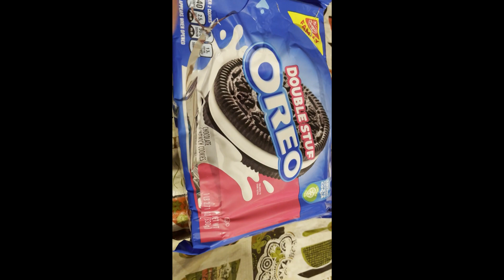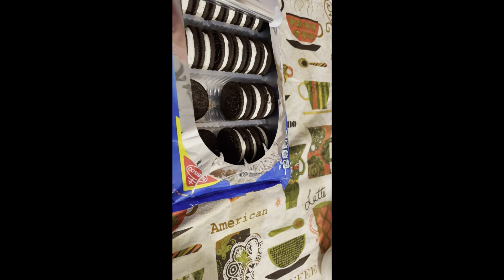Edgeworth Eats Oreos (Valentine's Special)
Had an old recording I made some time ago but just remembered to use it as a Valentine's Special.

Happy Valentine's Special!